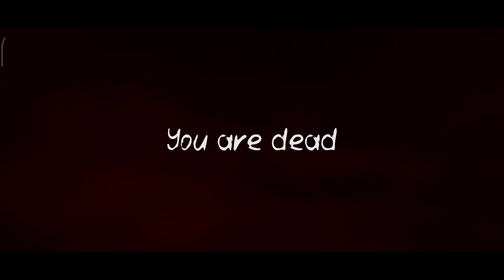DEAD AGAIN AT DEATH PARK